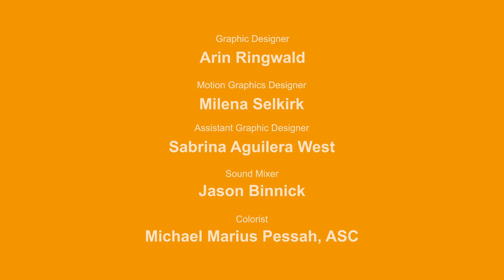Hot Spot Episode 4: The Lifestyle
Two couples attempt to get off online with some new sex tech but get interrupted by, well, everything. Starring Andrea Rosen (UPLOAD, EPISODES), John Gemberling (BROAD CITY, MAKING HISTORY), Kevin Avery (THE NEW NEGROES, LAST WEEK TONIGHT WITH JOHN OLIVER), and Rekha Sharma (STAR TREK, BATTLESTAR GALACTICA). Written by Matthew-Lee Erlbach (WE ARE THE CHAMPIONS, MASTERS OF SEX).

Created, Produced & Directed by: Rachel Myers & Par Parekh
Written by: Matthew-Lee Erlbach
Starring: Andrea Rosen, John Gemberling, Kevin Avery & Rekha Sharma
Producer: Ali Hart
Co-Producer: Robin Conly
Director of Photography: Jeanne Tyson
Production Designer: Samara Ehlke
Editor: Brendan Colthurst
Costume Designer: Moria Sine Clinton
Production Coordinator: Shayna Penn
Assistant Editor: Alisha Mehta
Graphic Designer: Arin Ringwald
Motion Graphics Designer: Milena Selkirk
Assistant Graphic Designer: Sabrina Aguilera West
Sound Mixer: Jason Binnick
Colorist: Michael Marius Pessah, ASC
Special Thanks: Shanti Sharma, Sunil Sharma & Laura Schwartz